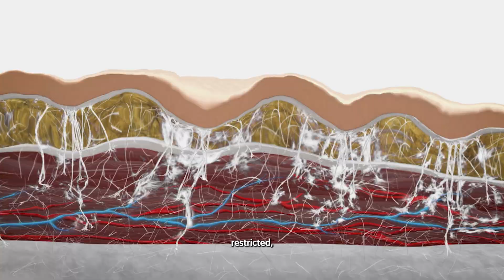The Real Cause of Cellulite REVEALED – It’s NOT What You Think! | MythBusters Episode 12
Everyone loves to talk about cellulite! And it’s so crazy… that some STILL don’t know the cause. Just Google it, you will see things like genetics, poor diet, lack of exercise, hormones, adipose tissue, etc. This particular post is blaming poor circulation. 🤷🏻‍♀️

But all of the causes are correlated NOT causal. There is ONE root primary cause of cellulite and this is FASCIA. Fascia is what pulls the skin into dents.

Fascia is also part of the circulatory and lymphatic systems, so they play a role, not causal. Fascia also sticks to muscles, causing them to be dehydrated and atrophy. But at the end of the day, all of these things relate to the condition of fascia, which is the ultimate cause of cellulite! 🤫

Good thing you came to the fascia experts with peer-reviewed science to prove cellulite can be impacted! for our Gorgeous Legs Challenge 🦵